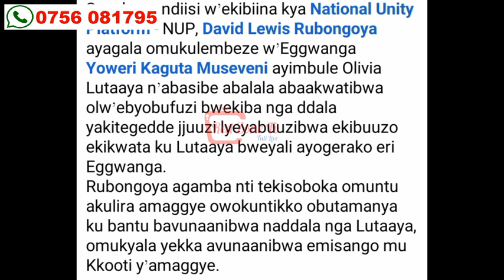BREAKING NEWS! LUBONGOYA AYAMBALIDDE MUSEVENI KUBYA OLIVIA LUTAAYA! TUWE ABANTU BAFFE SSEBO